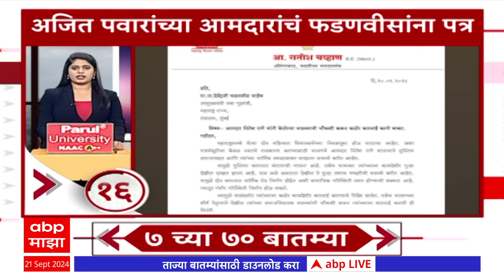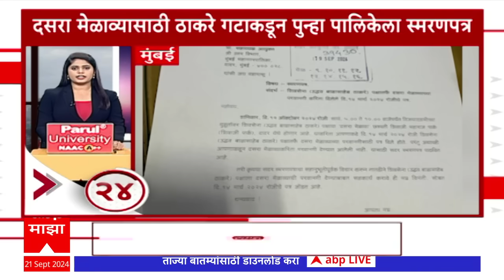TOP 70 : सकाळच्या 7 च्या 70 बातम्यांचा वेगवान आढावा : टॉप 70 न्यूज